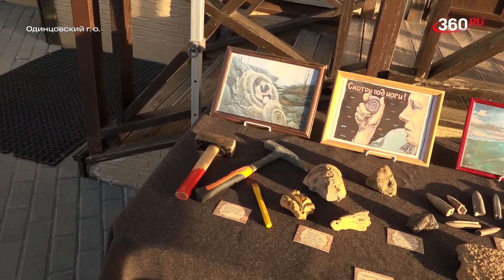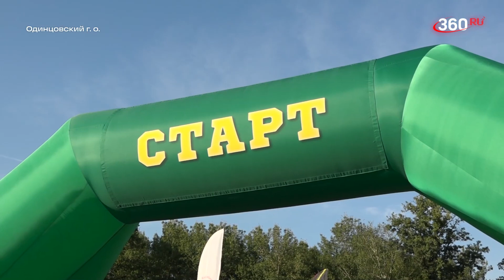3-й одинцовский краеведческий забег 17.07.2024 в парке Лазутиной. ТВ 360 Одинцово.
3-й Одинцовский краеведческий забег!
Репортаж ТВ 360 Одинцово.
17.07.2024 в Одинцовском парке культуры, спорта и отдыха спортсмены и краеведы отметили 67-летие любимого города Одинцово забегом на 4400м, чаем из самоваров и выставками.